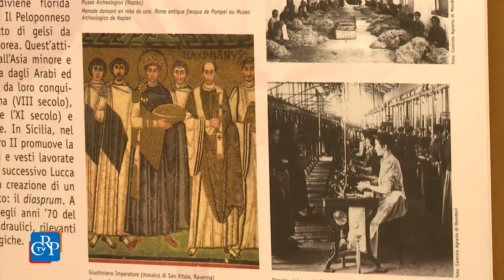Il gelso, albero dimenticato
Tutelare le peculiarità del territorio piemontese è l’obiettivo della mostra “Il gelso: albero dimenticato nel paesaggio agrario piemontese…e il suo legame con il baco da seta”, esposta fino al 13 luglio nei locali dell’Ufficio relazioni con il pubblico del Consiglio regionale. L’allestimento, realizzato con il Museo regionale di scienze naturali, è articolato in cinque sezioni, che vanno dalla coltivazione e utilizzo della pianta, al gelso nel mondo, fino alla bachicoltura e al paesaggio.